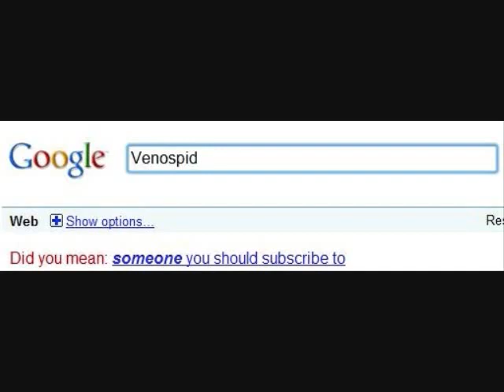Incredible Hulk End Credits Film Version